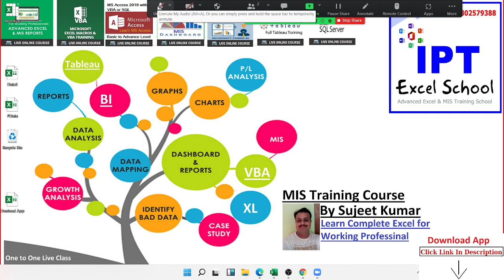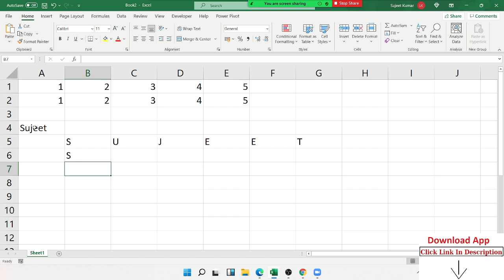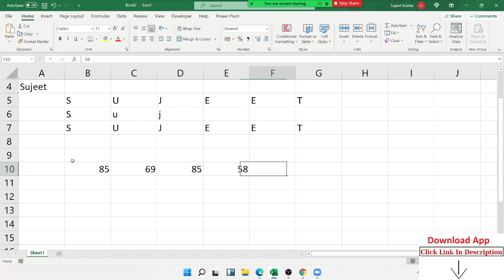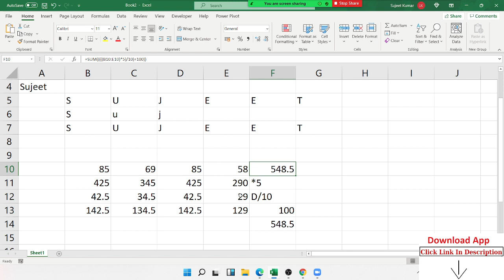Excel Array Formulas - Why and When use